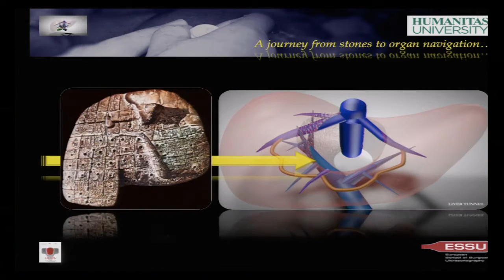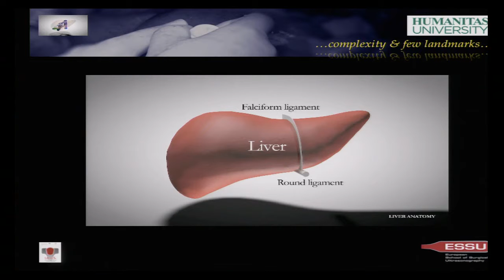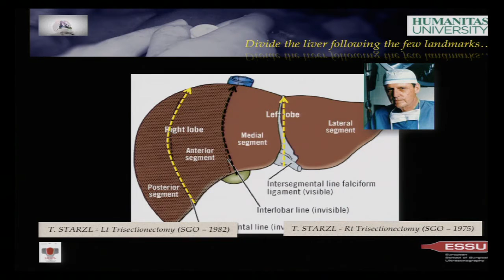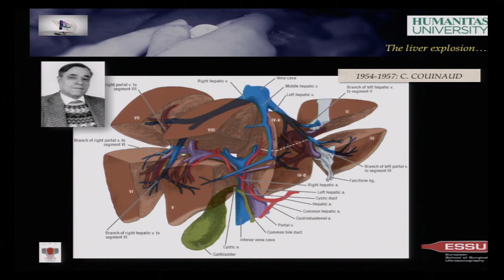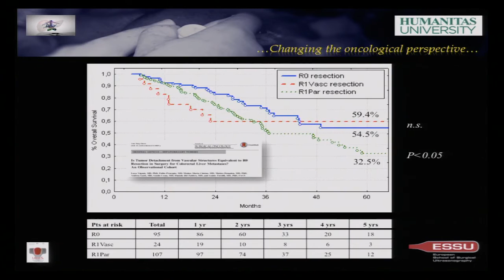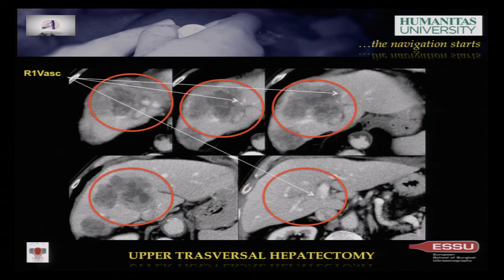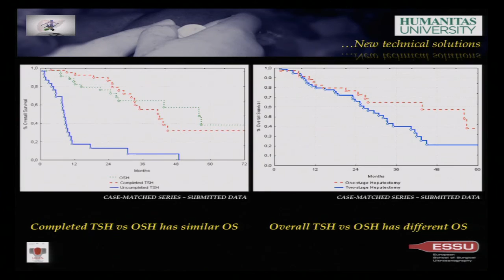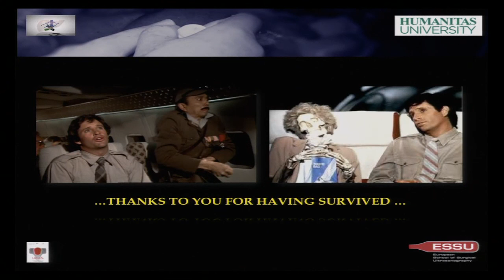Prof. Torzilli - Navigating into the Liver - March 4, 2016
Guido Torzilli, Professor of General Surgery at Humanitas University and DIrector of the Hepatobiliary Surgery Unit at Humanitas Research Hospital.